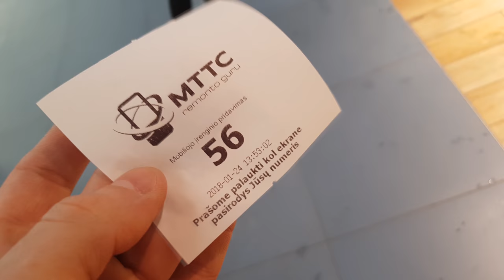Visa Savaitė Be Telefono!?? Kas Bus Su Vlogais?!! |AIVARAS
Na, ką, be tel bet kaip ir su tel, na turime iphone, bet samsung lieka samsung. Keista diena su filmavimais, išbandėme 4 kameras, tai taip biški cool ir sad :) iki ryt.

"GYGJTYT"